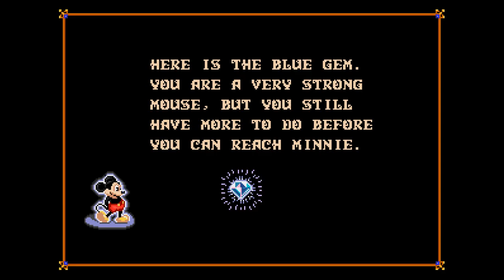Castle of Illusion starring Mickey Mouse - Longplay | SMD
This version of the game (NTSC) released on Nov. 20, 1990.

00:06 - Opening
01:21 - Intro
02:09 - Level 1
08:55 - Level 2
17:23 - Level 3
23:21 - Level 4
30:30 - Level 5
39:34 - Final Boss
41:43 - Ending
42:54 - Credits